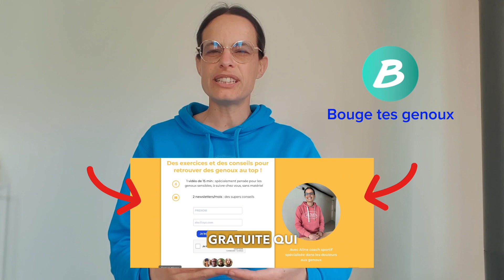Comment on vous aide à retrouver des genoux au top ?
Bienvenue sur la chaîne YouTube de Bouge Tes Genoux ! Notre mission est d'aider ceux qui souffrent de douleurs chroniques aux genoux en fournissant des conseils éclairés, des astuces pratiques et des exemples d'exercices physiques adaptés. Rejoignez-nous pour comprendre votre pathologie, découvrir des solutions efficaces, et reprendre le contrôle de vos genoux.

Voici la séance de 15 minutes dont je vous ai parlé dans la vidéo :

Et si vous avez envie de relever les défis à plusieurs et avoir des retours d'expériences de personnes ayant aussi des genoux fragiles, rejoignez le groupe privé Facebook Bouge tes genoux